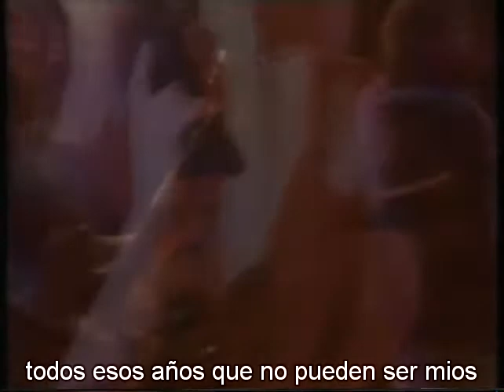soundgarden Room a thousand years wide live subtitulada